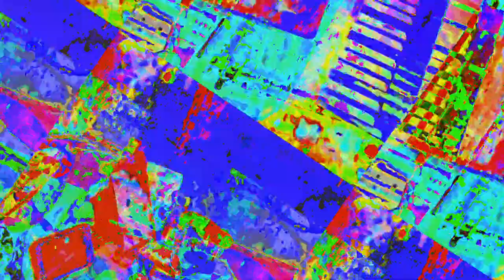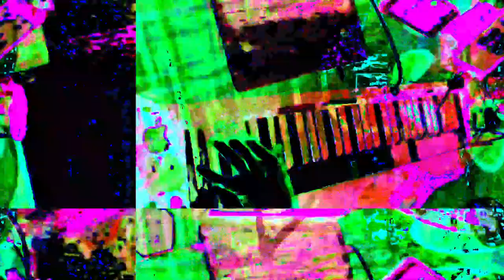[EPILEPSY WARNING] Movie 23 05 30 13h44m19s